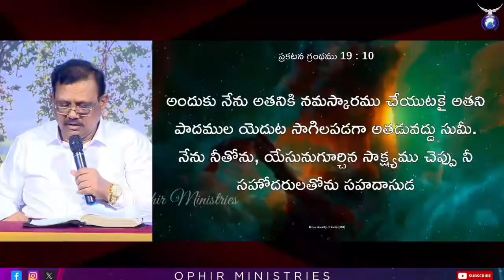వేదాలలో యేసు ప్రభువు ఉన్నాడా ???